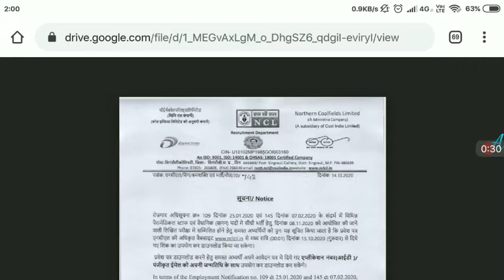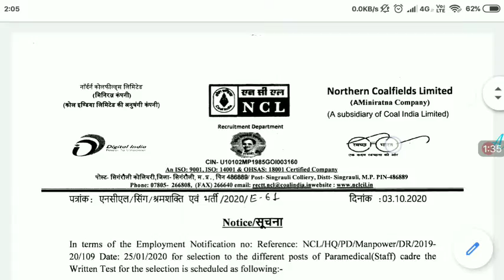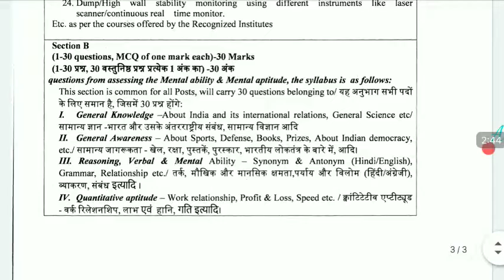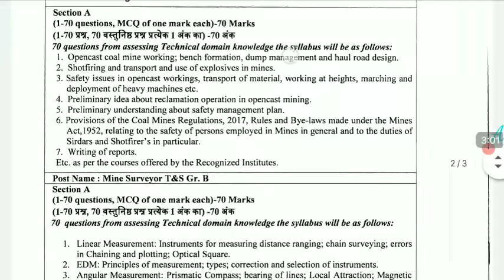NCL Mining Sirdar & Mine Surveyor & Paramedical Staff Admit Card Download & Exam Pattern Syllabus